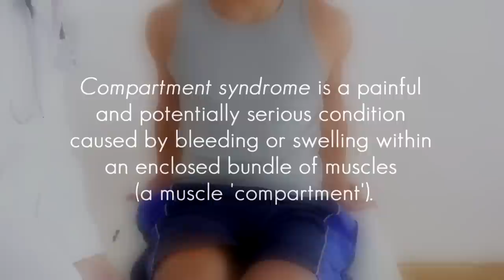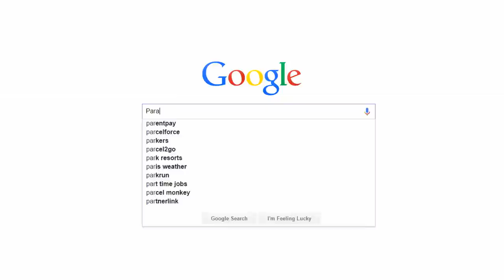My Incredible Story by Jarryd Wallace (English)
US para-sprinter, Jarryd Wallace shares his incredible story. Wallace had his leg amputated below the knee in 2010 as a 19-year-old when complications arose following surgery aimed at relieving the symptoms of the incredibly painful compartment syndrome. Just one year after his amputation, Wallace won the 2011 Parapan Games with the fastest time in the world that year. Two years later he broke the 200m T44 world-record at the 2013 IPC Athletics World Championships in Lyon, and in August this year he added the 100m T44 world-record to his achievements with a time of 10.71 seconds.